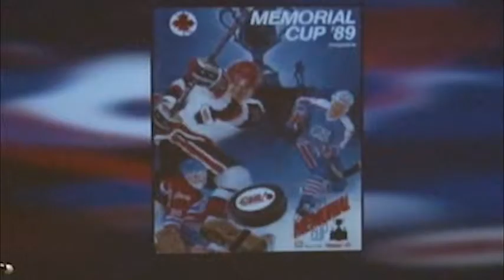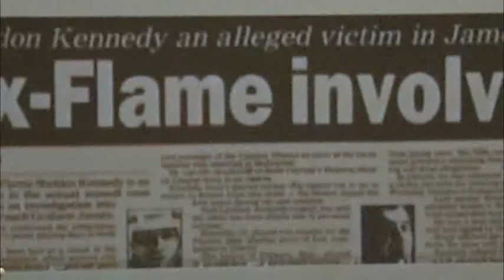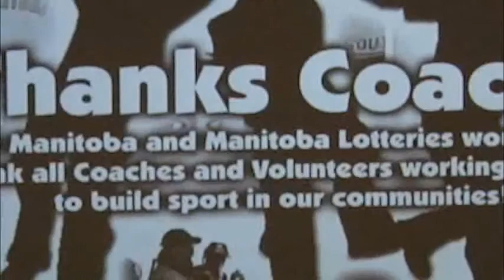Sheldon Kennedy empowers the bystander on Anti-Bullying Day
In recognition of his bravery and ongoing work to prevent abuse, bullying, and harassment, UFV conferred an honorary doctorate on Kennedy in 2012. As he spoke from his heart to the graduating class, he also committed to return to UFV to continue to share his message of personal empowerment with others. President Mark Evered is thrilled to welcome Sheldon Kennedy and his business partner Wayne McNeil back to UFV.